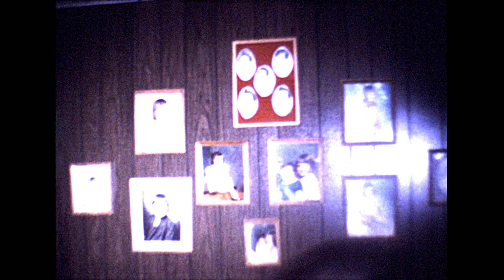Martin Super 8mm 011